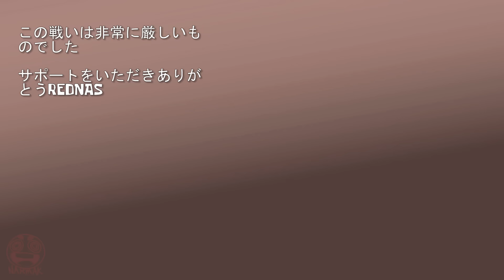The SpongeBob SquarePants Anime - OP 2 (Original Animation)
The second opening to the worldwide acclaimed, multi-award winning SpongeBob SquarePants anime is here! The Krusty Krew mourn a lost friend as a tentacled foe looms upon Bikini Bottom. Can SpongeBob muster up the power of the Nine-Pickled Patty within him to defeat this evil and save his Nakama?

*If you are planning to share or reupload this on other websites (ie Facebook, Twitter, etc.), PLEASE at least give credit where credit is due.